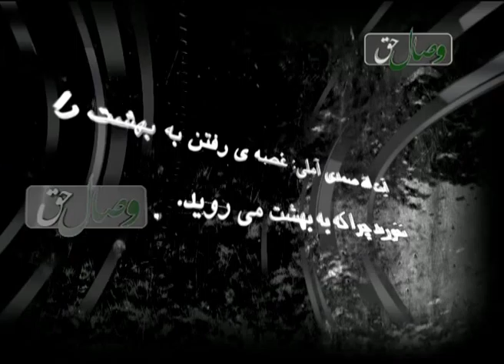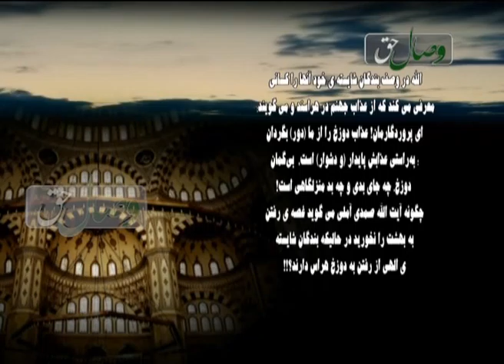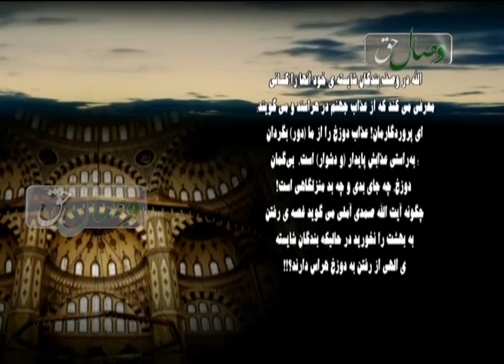Оятуллоҳ самади мегуяд: Ғуссаи рафтан ба биҳиштро нахуред чаро ки ба биҳишт меравед..